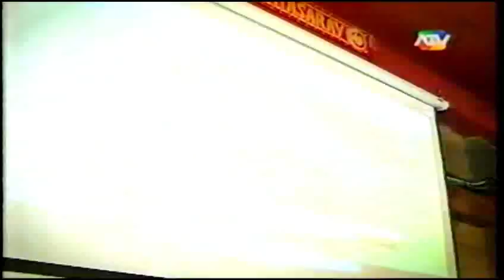PERÚ vs. Chile, Markarián y la Hinchada (24/03/2013). El Cártel del Humor [1/11]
Gracias y saludos cordiales.